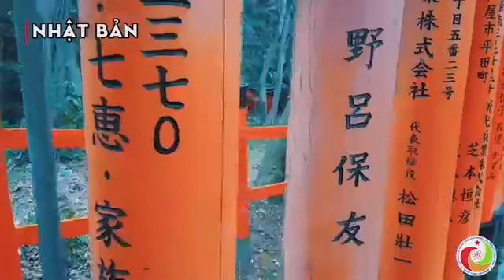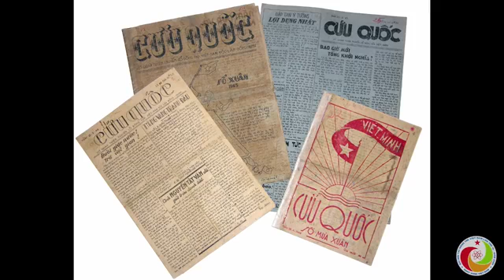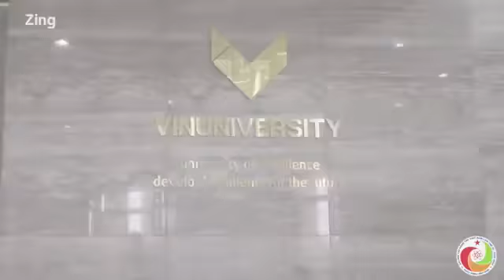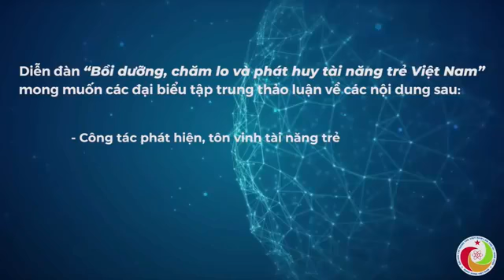🔴 LIVESTREAM | Diễn đàn 03 - Bồi dưỡng, chăm lo và phát huy tài năng trẻ Việt Nam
Diễn đàn nằm trong chuỗi chương trình Đại hội Tài năng trẻ Việt Nam lần thứ III, năm 2020.
Xem các video clip hay khác trong chuyên mục Livestream tại:
Xem các video hấp dẫn trong các chuyên mục khác:
Địa chỉ: 62 Bà Triệu, Hoàn Kiếm, Hà Nội